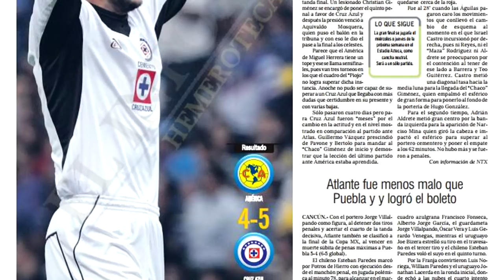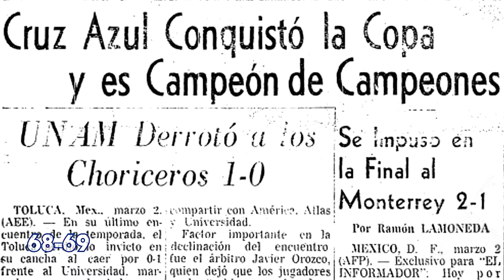CLÁSICO que perdemos, JOVEN | América 1-0 Cruz Azul | Copa Mx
La Máquina quedó fuera de la Copa, luego de caer en octavos de final contra el América... ¡Sí, otra vez el América!
¡Así vivimos la ExperienciaAzul en el Azteca!

Ficha del partido:

América 1-0 Cruz Azul
Estadio Azteca
Copa Mx | Apertura 2017
Octavos de final
24/10/2017